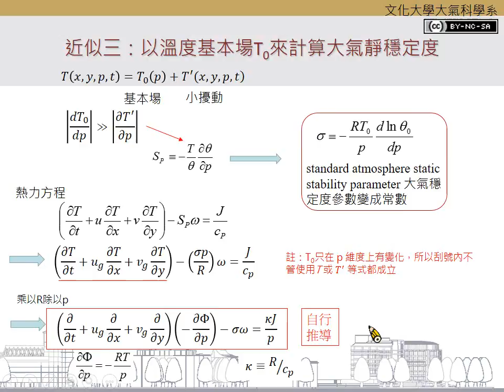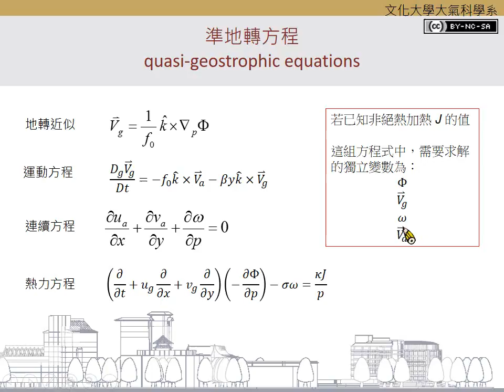Ch.6.2.1準地轉方程之二